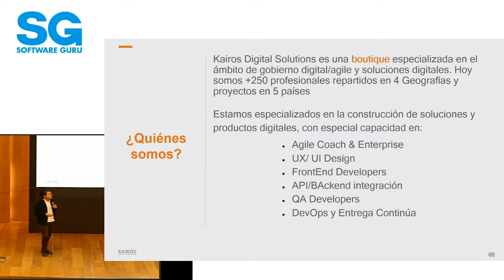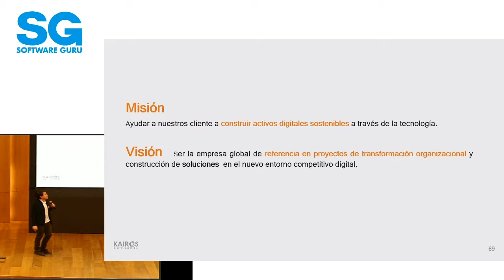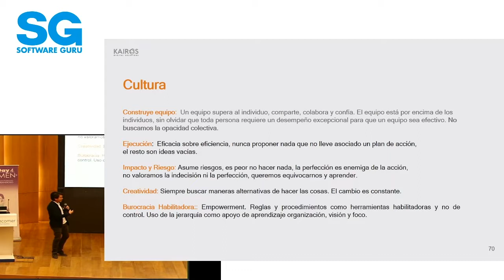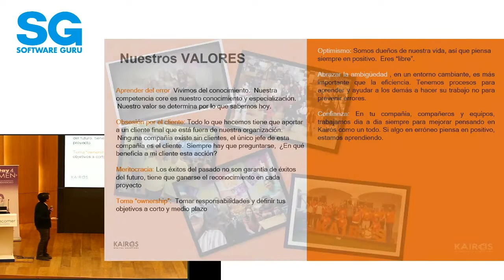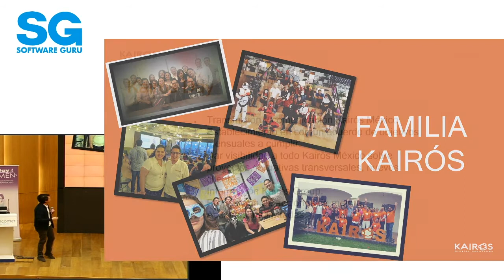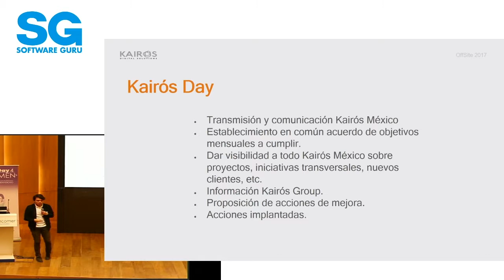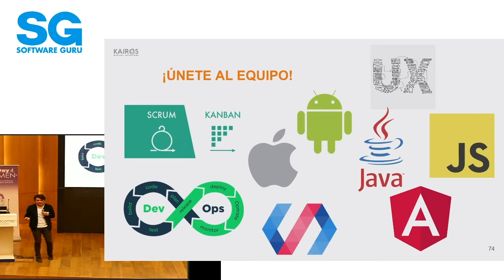Devday4W CDMX 18 - Mensaje especial presentado por Kairos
Alfonso Medina